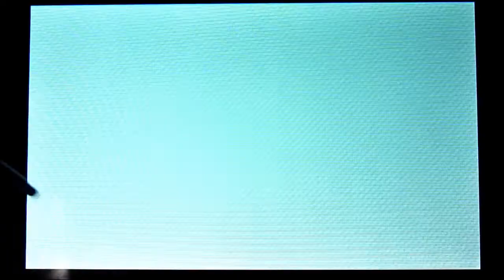[Let's Play] *Nuzlocke Challenge* Pokémon version Y. Episode 9 : à l'assaut du 2ème bagde !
Izi.